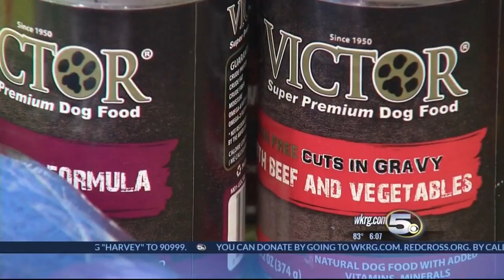Local Business Owner Collecting Supplies for Stranded Pets after Harvey